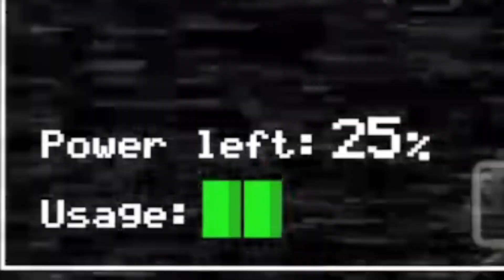Czy PRZETRWAM noc 2 we FNAF?